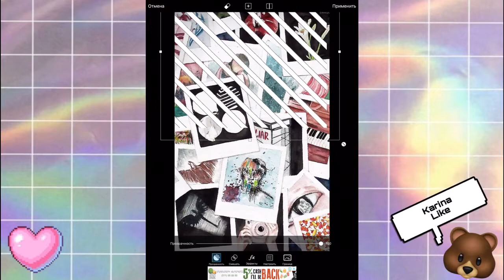BTS Taehyung KPOP EDIT (PicsArt) - karinalike